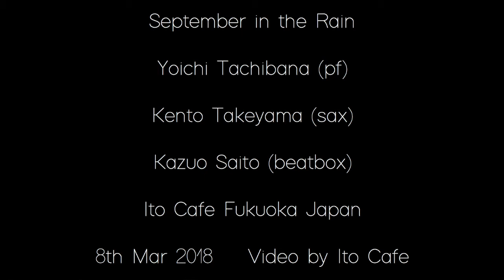September in The Rain Session at Ito Cafe Fukuoka Japan 8th,Mar,2018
September in the Rain

Yoichi Tachibana (pf)

Kento Takeyama (sax)

Kazuo Saito (beatbox)

Ito Cafe Fukuoka Japan
8th Mar 2018    Video by Ito Cafe